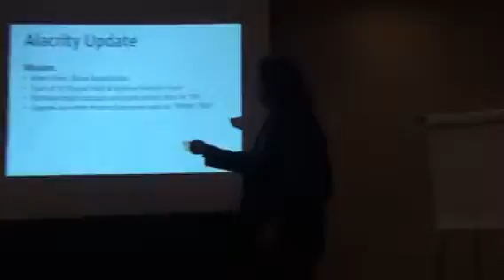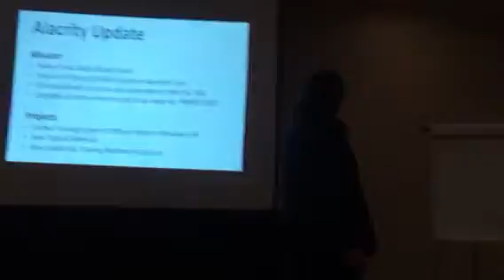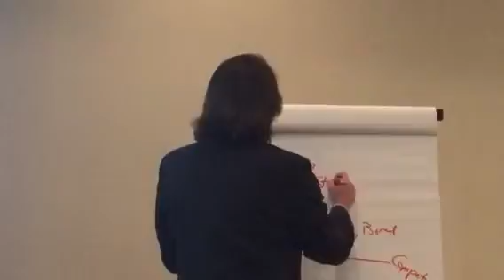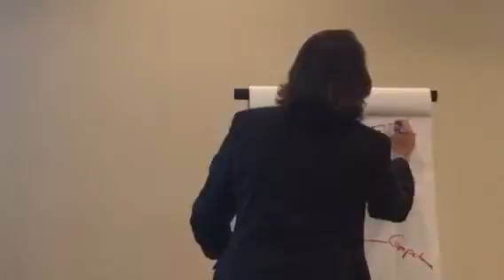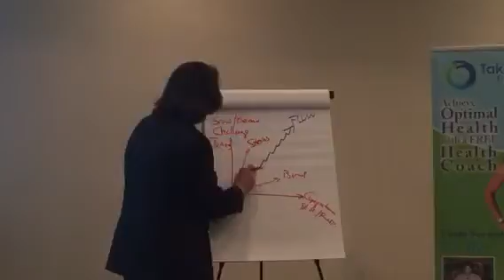Update with Greg Rex on TSFL going prime time!